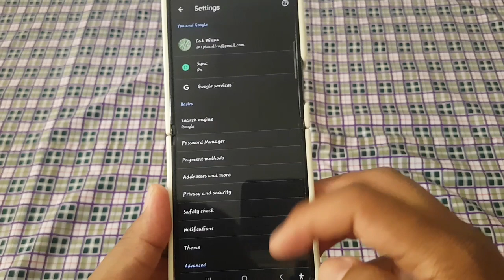How to set Toolbar shortcut in Google Chrome as share this page | Android Phone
Google Chrome, the widely used web browser, offers a plethora of features to enhance your browsing experience on Android phones. One such feature is the ability to customize toolbar shortcuts, enabling quick access to frequently used functions. If you often find yourself wanting to share web pages with friends or colleagues, setting up a toolbar shortcut for "Share This Page" can significantly streamline the process. Here's a step-by-step guide on how to accomplish this:

   Unlock your Android phone and locate the Google Chrome app icon on your home screen or in the app drawer. Tap to open the browser.

**2. Access Toolbar Settings:**
   Once Chrome is open, navigate to a webpage of your choice. Next, tap on the three-dot menu icon located in the top-right corner of the screen to access the browser's menu options.

**3. Enter Customize Toolbar:**
   From the menu options, select "Settings." In the Settings menu, choose "Customize toolbar."

**4. Add Shortcut:**
   Within the Customize Toolbar section, tap on "Add shortcut" or a similar option. This will prompt you to select the function you wish to add as a shortcut.

**5. Choose "Share This Page":**
   Scroll through the list of available functions and select "Share This Page." This option enables you to quickly share the current webpage with others via various apps installed on your device.

**6. Position the Shortcut:**
   After selecting "Share This Page," you'll be prompted to position the shortcut on your toolbar. You can place it in a convenient location for easy access, such as next to the address bar.

   Once you've positioned the shortcut to your preference, tap on "Save" or "Done" to confirm your changes. The "Share This Page" shortcut will now be added to your toolbar.

**8. Test the Shortcut:**
   To ensure that the shortcut functions as expected, navigate to a different webpage and tap on the "Share This Page" shortcut in your toolbar. This action should open a menu displaying various apps through which you can share the webpage link.

Customizing toolbar shortcuts in Google Chrome on your Android phone allows you to tailor the browsing experience to suit your needs and preferences. By setting up a shortcut for "Share This Page," you can quickly and effortlessly share interesting content with others with just a tap.